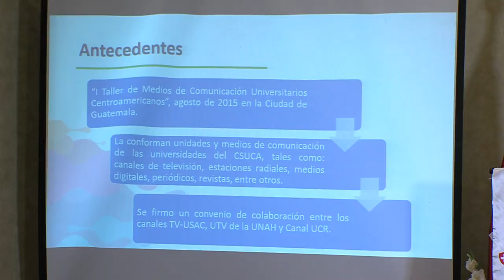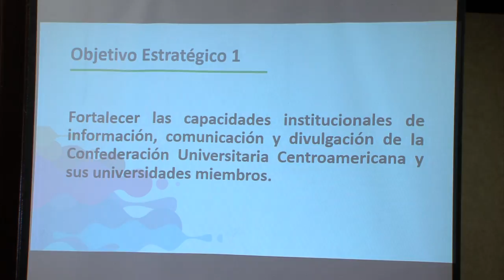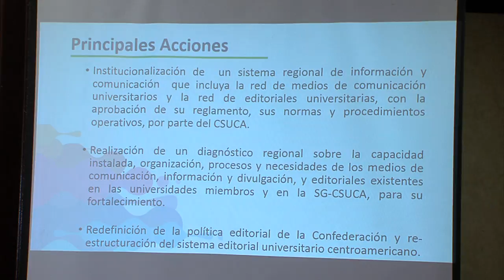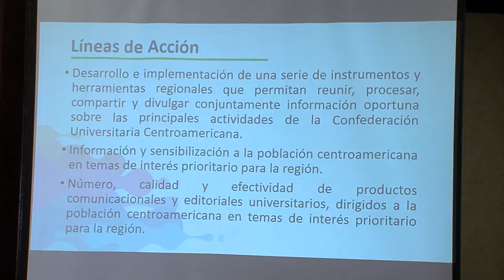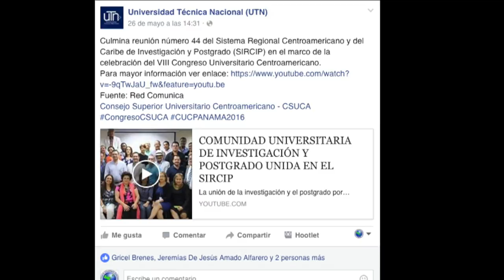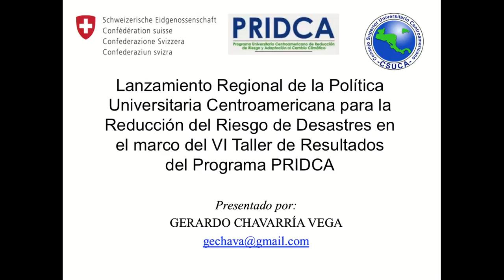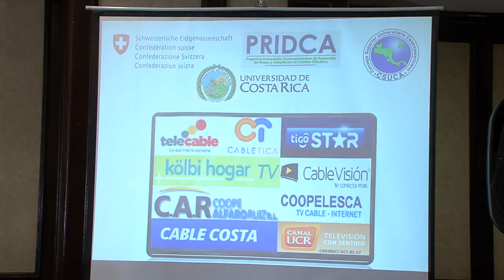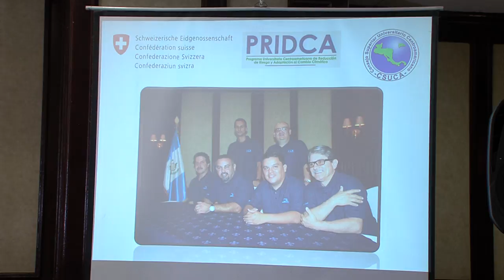Presentaciones del Programa PRIDCA (Parte IV)